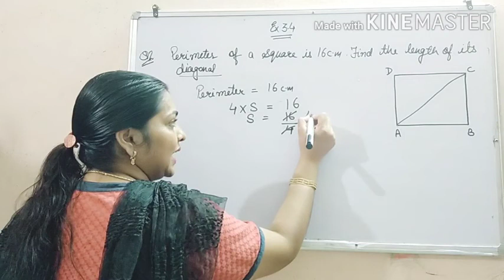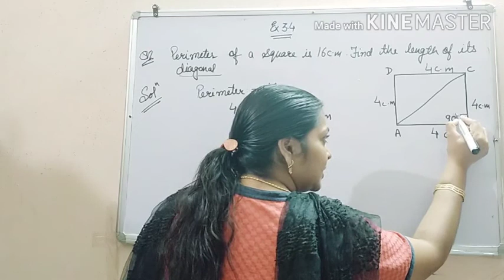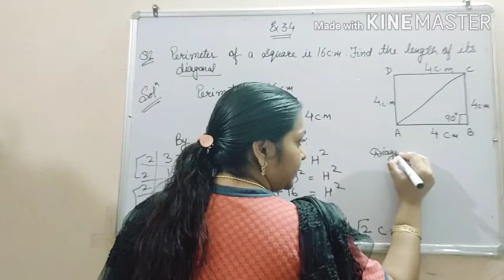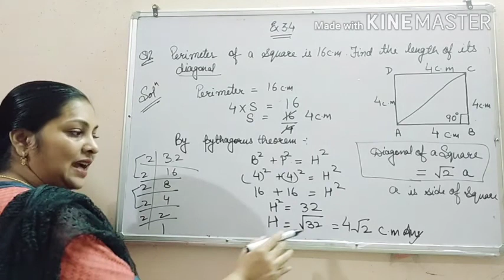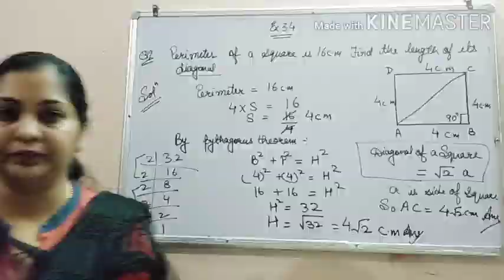Exercise 3.4 Q2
Class 8 Understanding Quadrilaterals